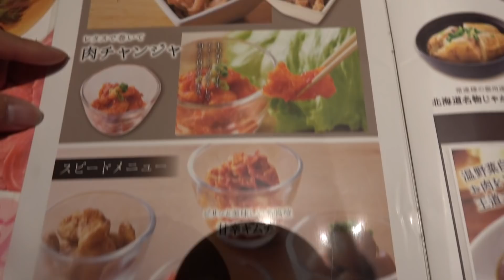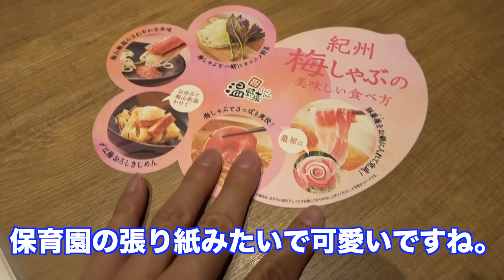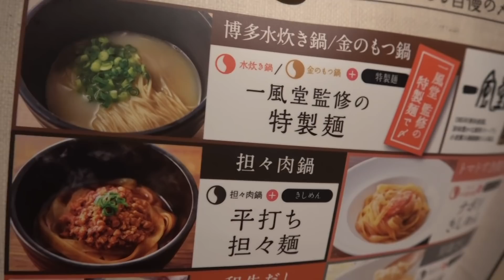【食べ放題】タンのしゃぶしゃぶ！！一人で限界まで食うとこれぐらいの量になった！！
誰でも筋トレしたくなる筋トレサイト
ぷろたん筋肉研究所